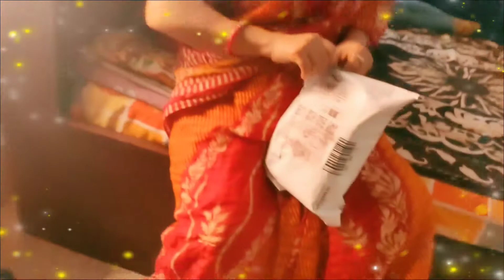Happy Mother's Day vlog। Celebrating Mother's Day। New Recipe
My sweet family.
Today I'm presenting a special video. This video for them who gives birth of us. Our mothers. This is mother's day special video. Hope you guys love this video..